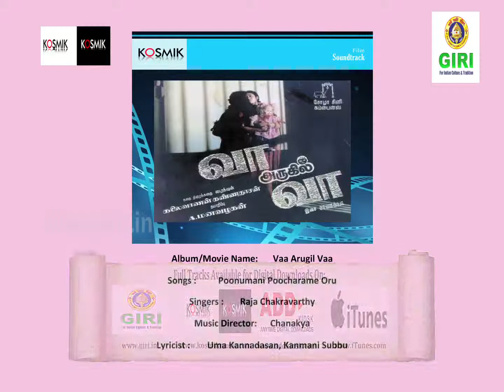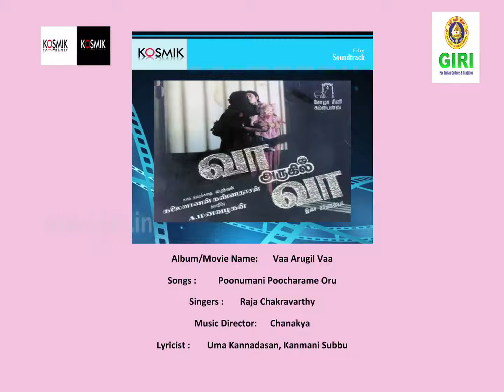05 Vaa Arugil Vaa - Poonumani Poocharame Oru - Rajan Chakravarthi - Chorus - Aravindan